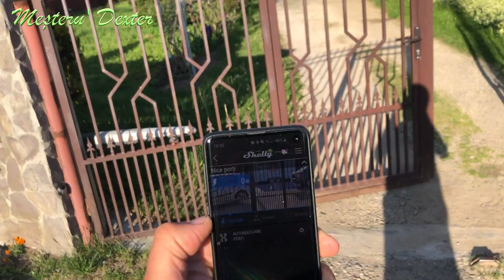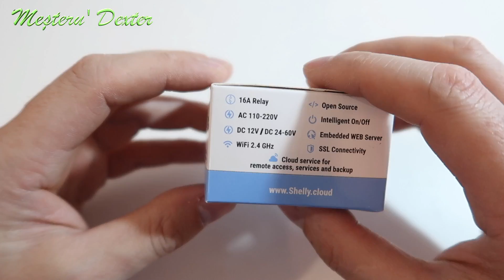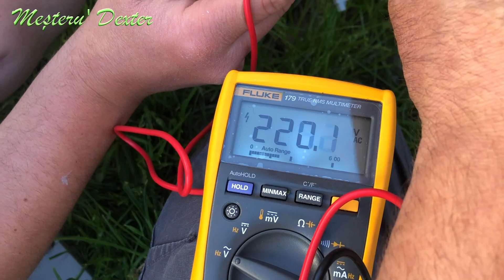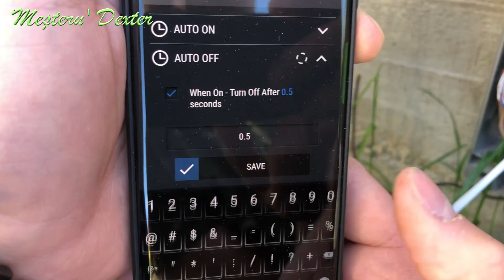Deschidere porti automatizate din telefon 3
Folosim un releu inteligent, Shelly 1, pentru a deschide porti automatizate cu Nice MC824H din telefon